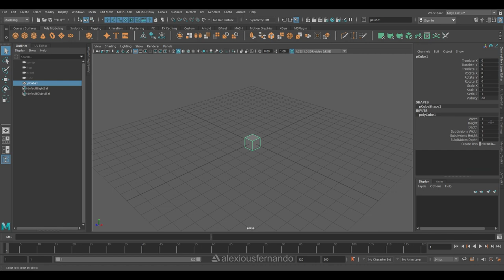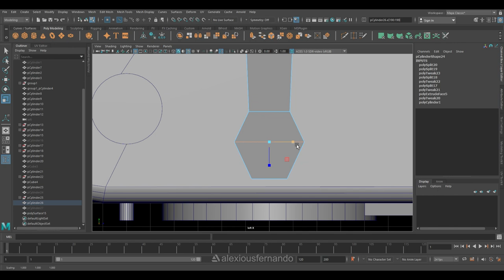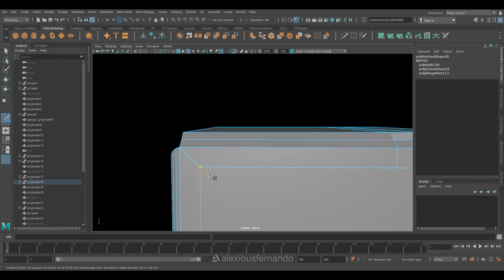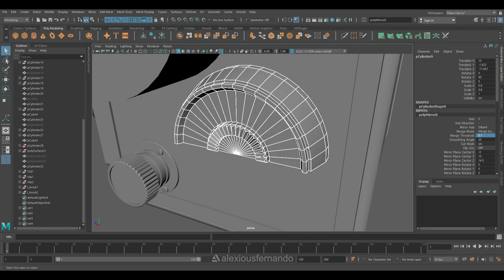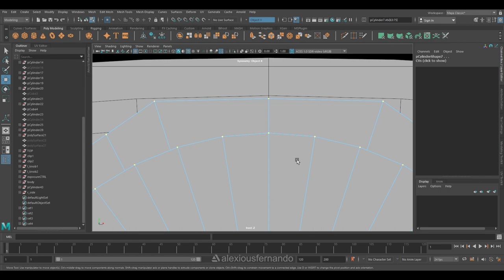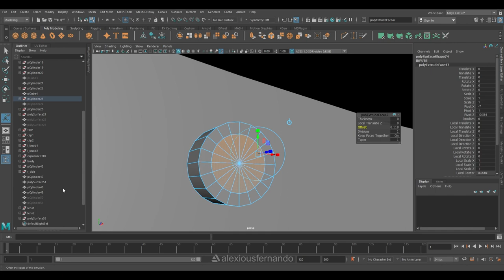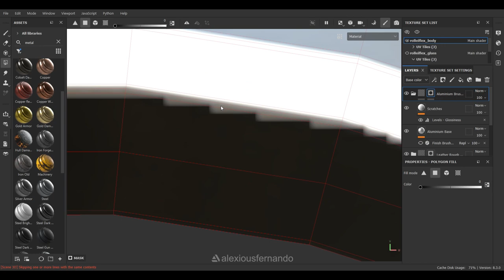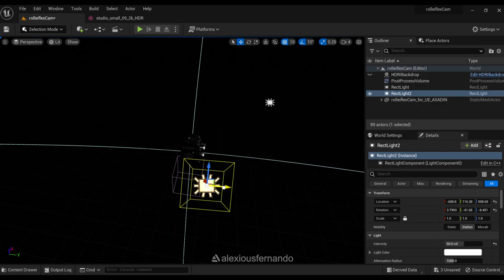Rolleiflex Camera 2.8F | 3D Modelling | Texturing & Lighting Timelapse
Inspired from Rolleiflex 2.8F twin lens reflex (TLR) camera, which was made during 1960-81.
- Modeled in Maya
- Textured in Adobe Substance Painter
- Rendered in Arnold and Unreal Engine